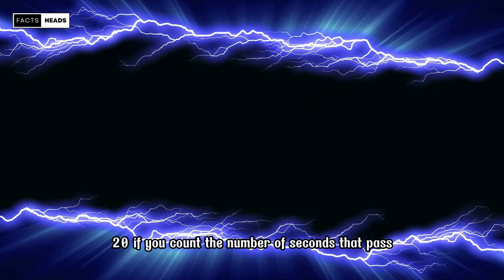22 Facts about Lightning | Facts Heads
"Discover the electrifying world of lightning with '22 Facts about Lightning'! In this video, we uncover fascinating insights into one of nature's most awe-inspiring phenomena. From the science behind lightning formation to its incredible power and effects, we delve into the mysteries and wonders of lightning. Learn about different types of lightning strikes, safety measures during thunderstorms, and the role of lightning in mythology and culture. Whether you're a weather enthusiast or simply curious about the forces of nature, this video promises to enlighten and amaze. Join us as we explore 22 captivating facts that showcase the beauty and power of lightning."